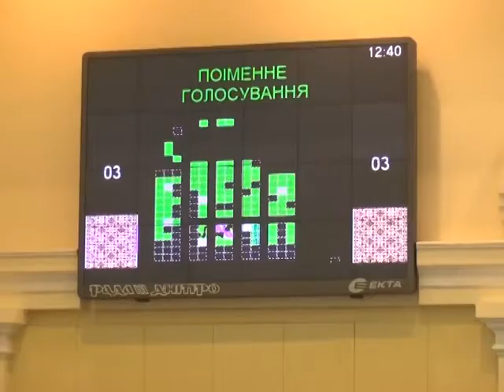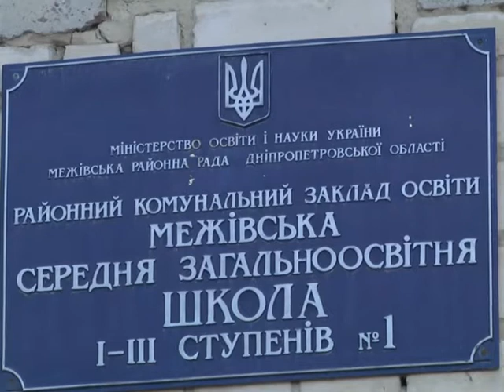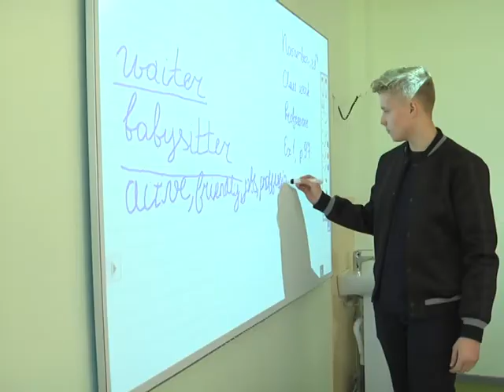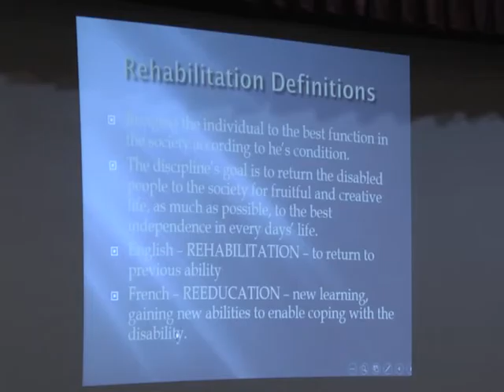NEWS 01 12 2017